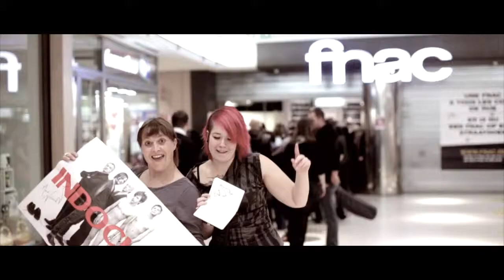Events FNAC 2013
Tout au long de l'année, la Fnac organise des événements culturels gratuits et ouverts à tous dans ses magasins. Showcases, rencontres, dédicaces, revivez les temps forts de 2013... comme si vous y étiez !